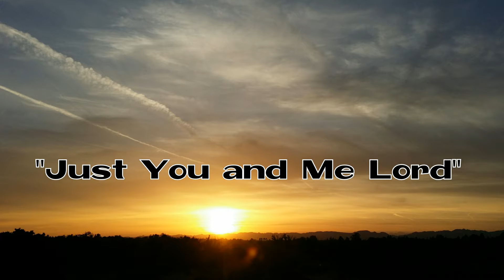Just You and Me Lord (with sunrises)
Just You and Me Lord - from Fitz Houston's upcoming video/mp3 release "God's Majesty in the Sky" which includes breathtaking photos and all of Fitz Houston's mellow keyboard songs. God bless!